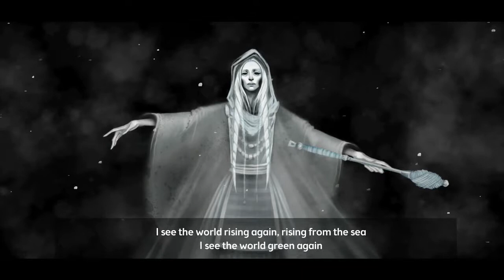JOTUN, MORE LIKE JO-DONE||The Frost Rune||06 [FINAL]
Pardon the lame pun in the title, especially if the 'J' isn't pronounced like it is in English, lol

"Music Box" by Dizaro